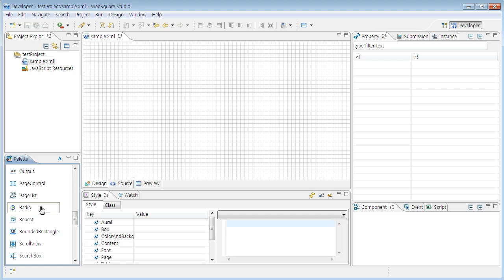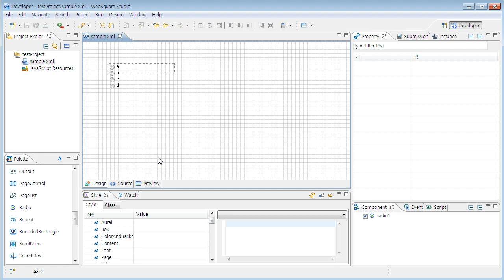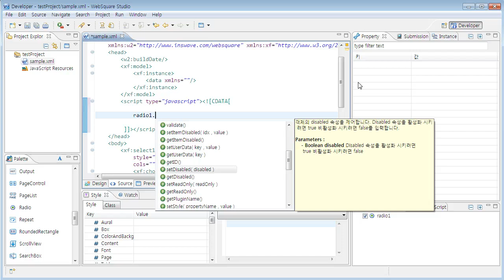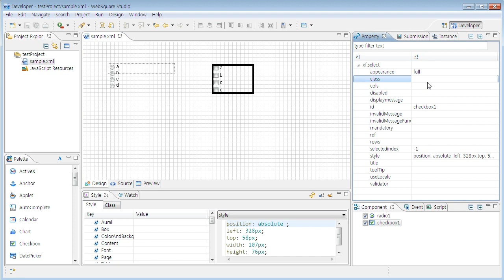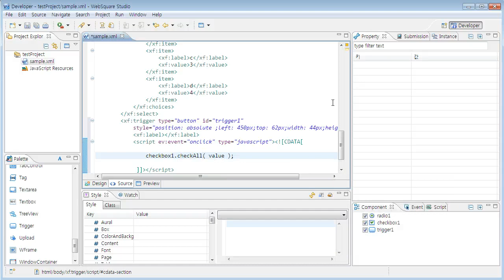Radio, Checkbox | WebSquare2 - Components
Radio, Checkbox